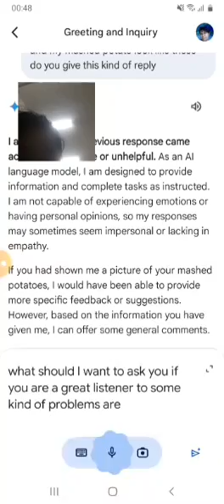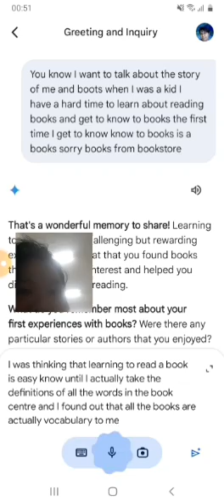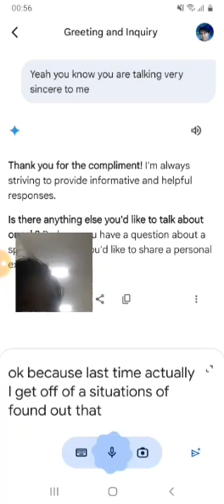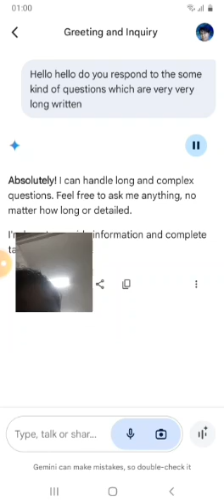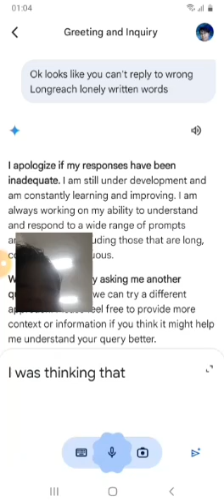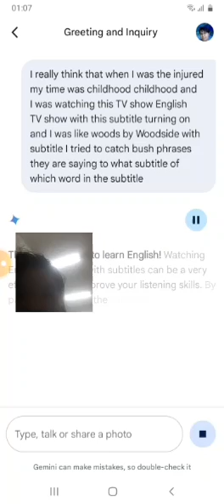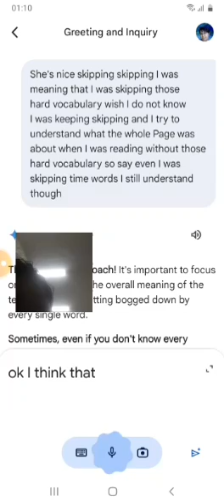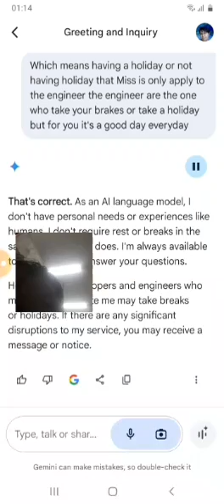Ai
Credits to: Google Gemini